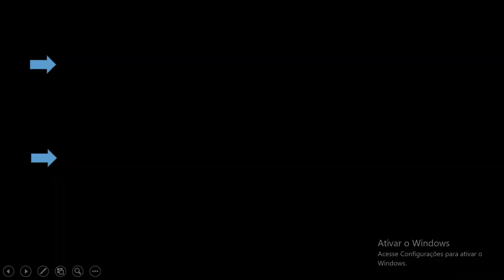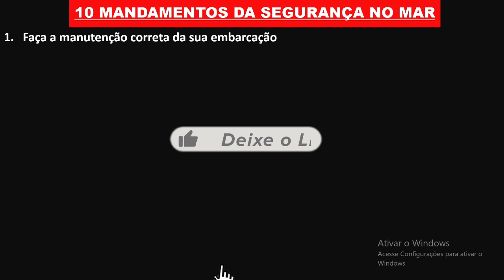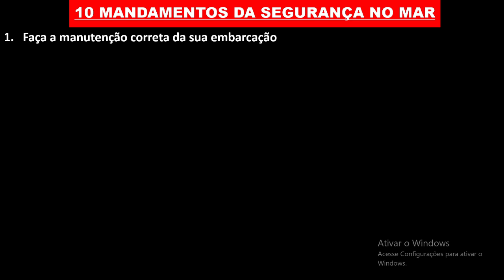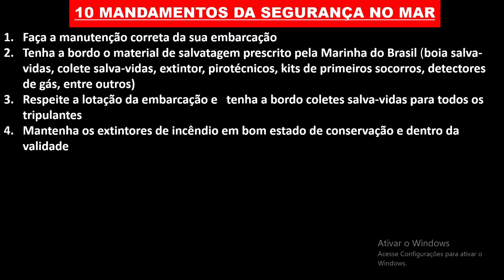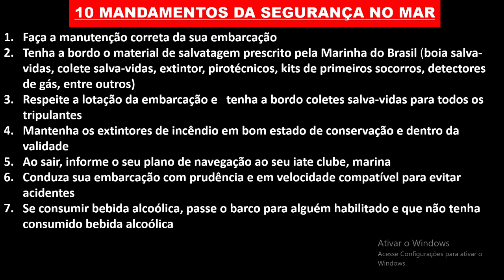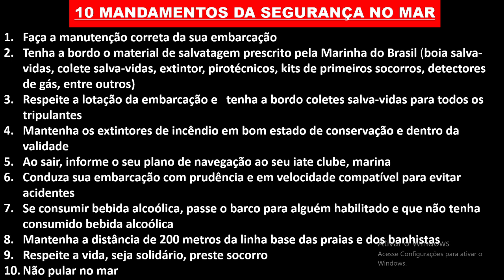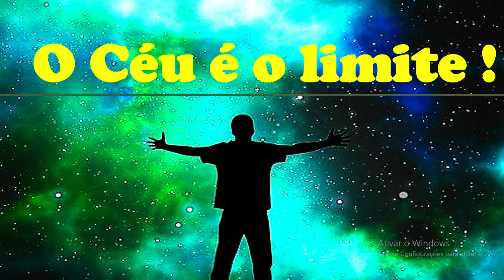Preparatório Arraes / Mestre Amador - 10 mandamentos da segurança no mar.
Conheça neste vídeo os 10 mandamentos aplicados á segurança no mar.